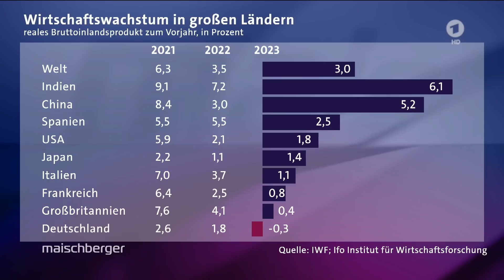Katrin Göring-Eckardt (Grüne) & Julia Klöckner (CDU) zu Wirtschaftspolitik + Migration |maischberger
Hohe Inflation, Wirtschaftseinbrüche, steigende Arbeitslosenzahlen: Deutschland, der „kranke Mann Europas“? Wie viel Verantwortung trägt die Ampel für die Wirtschaftskrise? Welche Maßnahmen können die Konjunktur ankurbeln? Darüber diskutieren bei maischberger die Bundestagsvizepräsidentin Katrin Göring-Eckardt (B‘90/Grüne) und die wirtschaftspolitische Sprecherin der Unions-Fraktion im Deutschen Bundestag Julia Klöckner (CDU).

00:00 Begrüßung/Einführung
02:20 Deutschland der "kranke Mann Europas"?
06:00 Welche Verantwortung trägt die Ampel für die Krise?
09:30 Zurück zur Atomkraft?
10:50 Kommt der Indutriestrompreis?
14:50 Über Zuwanderung/Fachkräftemangel
21:00 Wie lassen sich die Migrationszahlen begrenzen?
25:00 Über Hubert Aiwanger und Markus Söder

Klöckner betont, sie mache sich "Sorgen um den Wirtschafts- und Arbeitsstandort Deutschland". Bei der aktuellen wirtschaftlichen Situation handele es sich nicht "nur um eine kurze konjunkturelle Delle", so Klöckner. Zudem könne man sie nicht ausschließlich auf externe Umstände wie den Ukraine-Krieg zurückführen, denn andere Länder würden wachsen, während Deutschland schrumpfe, sagt die CDU-Politikerin.

Beim Thema Migration fordert Klöckner klare Fortschritte Digitalisierung. Es müsse deutlicher gemacht werden, dass nicht jede Zuwanderung gut für das Land sei. Fachkräfte würden aufgrund von zu hohen Steuern und Gebühren in andere Länder gehen.

Katrin Göring-Eckardt verweist auf die Erfolge der Wirtschaftspolitik, etwa die Versorgungssicherheit im vergangenen Winter und betont, darauf wolle man nun aufbauen. Nun gelte es, die Abhängigkeit von fossilen Energien weiter zu reduzieren. Um den Industriestandort Deutschland zu sichern, setze man auf den Industriestrompreis. Wieder in die Kernkraft einzusteigen, sei keine Option.

Göring-Eckardt wehrt sich beim Thema Migration gegen eine Unterscheidung zwischen „guten und schlechten Einwanderern“. Sie sei „stolz auf unser Asylrecht“, vor allem vor dem Hintergrund ihrer Vergangenheit in der DDR, so die Grünen-Politikerin. Wer hier einwandere, solle so schnell und unbürokratisch wie möglich in den Arbeitsmarkt integriert werden.

Außerdem zu Gast waren:

Florence Gaub (Militärexpertin)
Amelie Fried (langjährige Moderatorin der Talkshow „3 nach 9“)
Jan Fleischhauer (Journalist und Autor)
Markus Feldenkirchen (Der Spiegel)